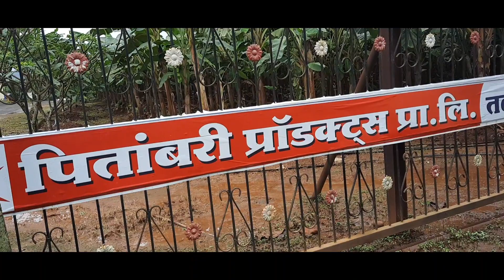पाचल || तळवडे येथील श्री नवलाई देवी मंदिर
सुंदर अशा वनराई मध्ये स्थापन असलेले तळवडे गावातील श्री नवलाई देवी मंदिर अतीशय सुंदर  मंदिर आहे आणि तेथील ग्रामस्थांनी पुढाकार घेऊन त्या मंदिराचे जीर्णोद्धार चालू आहे आणि ते लवकर पूर्ण होईल.